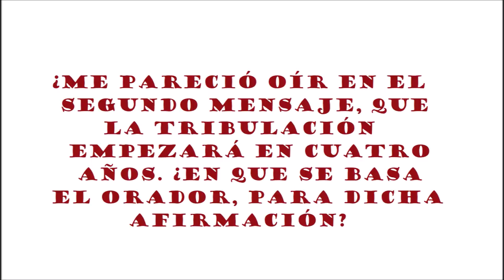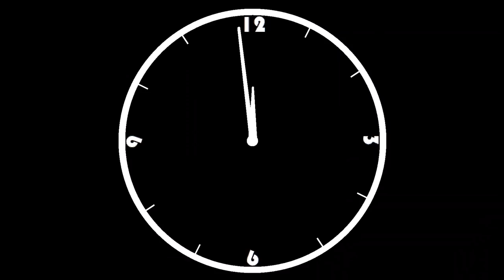¿CUÁNDO EMPEZARÁ LA TRIBULACIÓN?